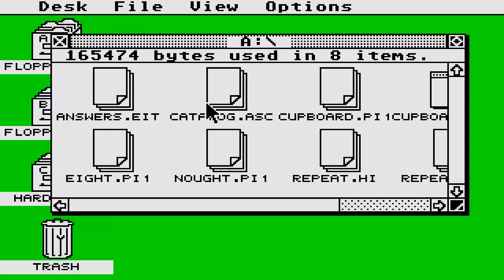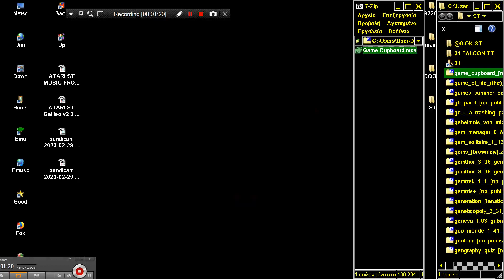ATARI ST MYSTIC ANSWERER FROM Game Cupboard no publisher By Mark E Nelson OSS CCD 1988